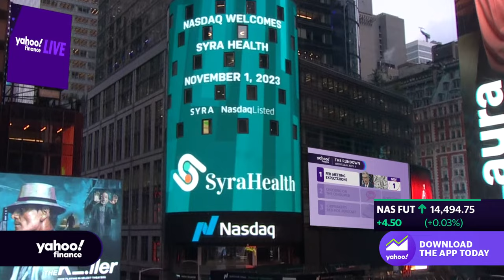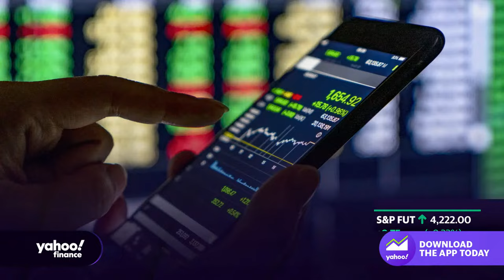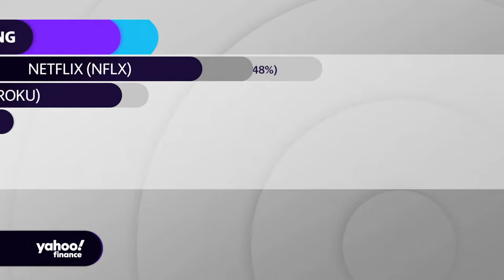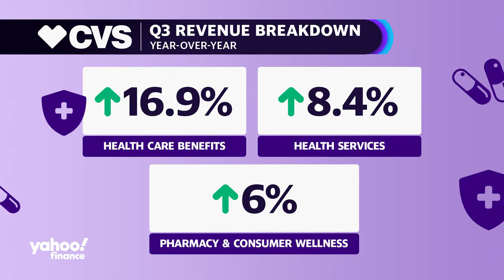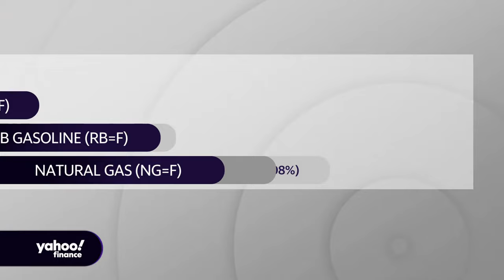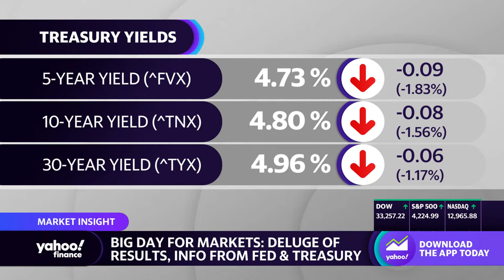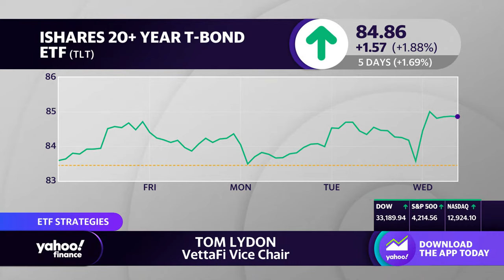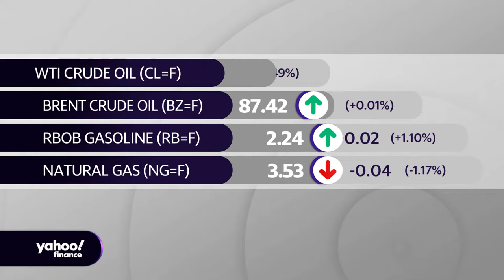Stocks in the green before Fed announcement: Stock Market Today | Wednesday November , 2023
The S&P 500 (^GSPC) was up 0.4% while the Dow Jones Industrial Average (^DJI) gained 0.2%. Meanwhile, the tech-heavy Nasdaq (^IXIC) rose nearly 0.7%. Yields trended lower with the 10-year Treasury yield falling to 4.81%.

As Bespoke Investment Group recently pointed out in a research note, most of the day's market action on Fed days normally comes after Fed Chair Jerome Powell begins his press conference at 2:30 p.m.